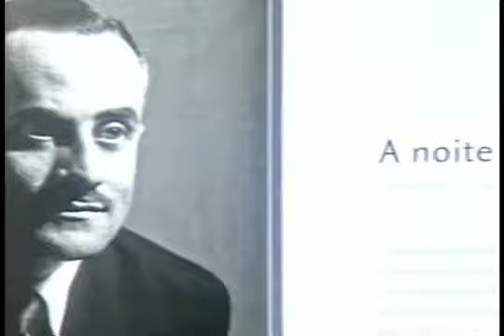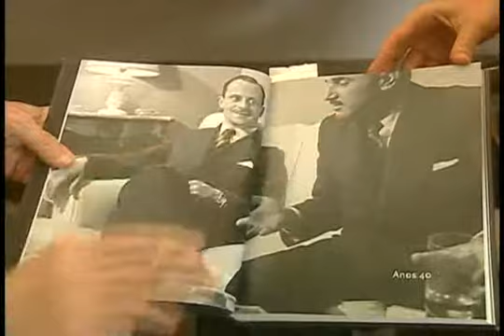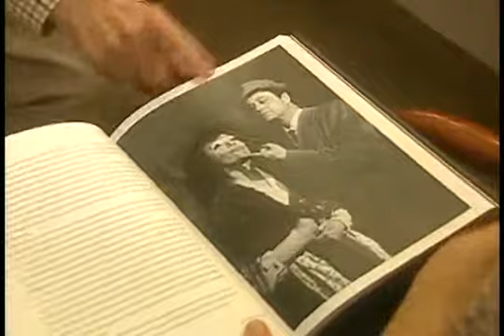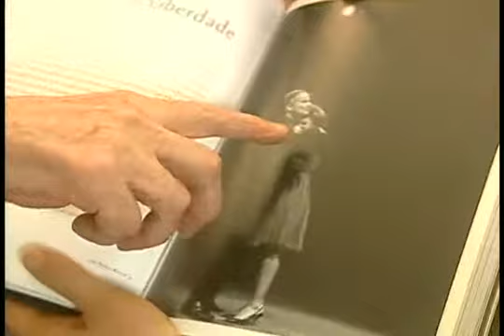Paulo Autran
TV Cultura